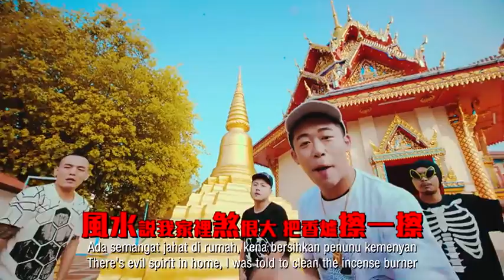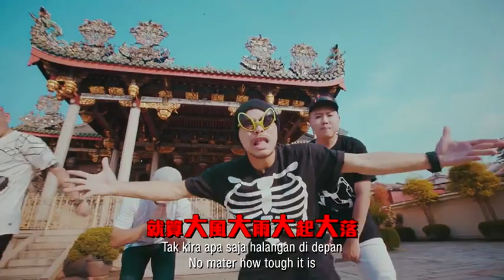黄明志隆机场被捕 警方明日申请延扣 [20160822]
因为《Oh My God》音乐视频，被指触动宗教敏感课题而惹祸上身的本地 创作歌手黄明志，今天下午回国时在吉隆坡国际机场被捕，警方将在明天把他送到槟州警察总部。

槟城东北警区主任米奥法力今天证实，警方已经在下午3点30分，在吉隆坡国际机场逮捕黄明志。当局将会在明早向法庭申请延扣黄明志协助调查。

就在被捕之前，黄明志昨晚十点还在脸书发布《Oh My God》电影版的音乐视频，片中所有被指触动宗教敏感的画面已经被台湾电影《大显神威》的片段所取代，但一些演唱者在槟州各宗教场所跳舞的片段仍然保留。